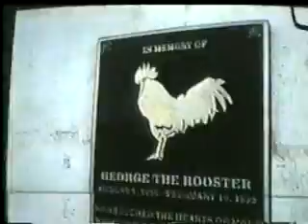Bob Pyle "Gentle Creatures"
Bob's a funny guy. But when it comes to animals, he's a loving guy.
Here is Bob Pyle's song "Gentle Creatures"
Ghandi Said that the heart of a nation can be judged by how the animals are treated. So what the hell does the FBI want with Bob Pyle?
Why don't they just leave him alone?
video shot by T.J.K. Haywood in Poplar Springs Sanctuary Farm in Maryland in Nov. 2008.